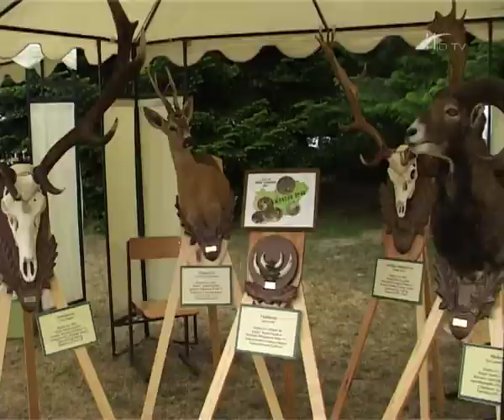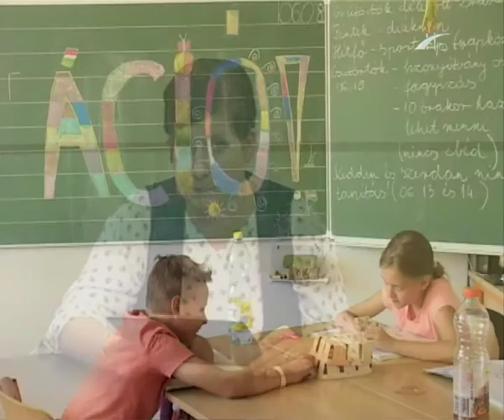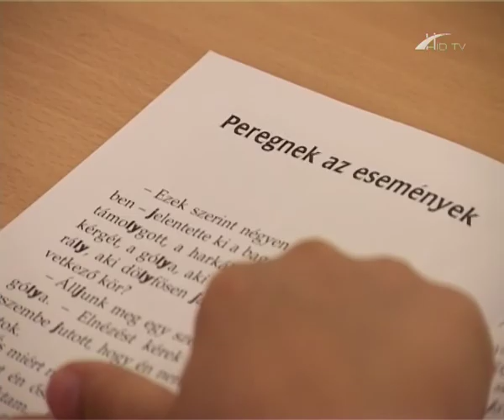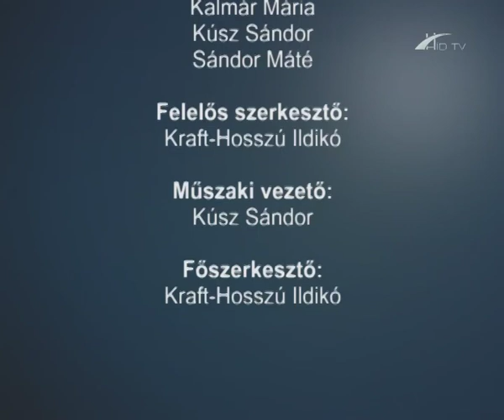Barcsi Krónika 2017. június 12.